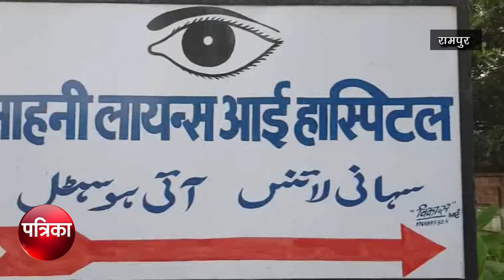पूर्व प्रधानमंत्री अटल बिहारी बाजपेई के निधन की खबर के बाद लोकार्पण वाले अस्पताल में पसरा सन्नाटा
रामपुर। पूर्व प्रधानमंत्री अटल बिहारी वाजपेई की मौत के बाद रामपुर साहनी लाइंस क्लब अस्पताल में मातम सा छा गया। साहनी अस्पताल में भर्ती मरीज अटल बिहारी की मौत को लेकर बोले अल्लाह उनको स्वर्ग में अच्छी जगह दे ।